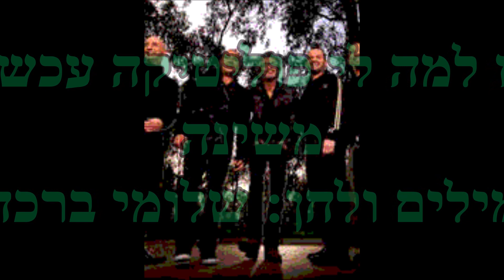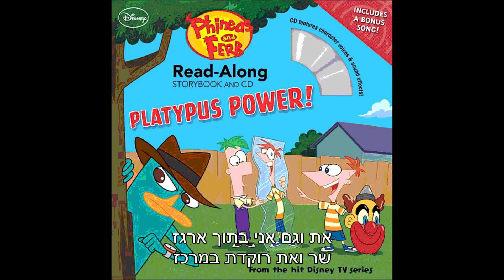משינה אז למה לי פוליטיקה עכשיו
מילים ולחן: שלומי ברכה

Live 2003
(2004)